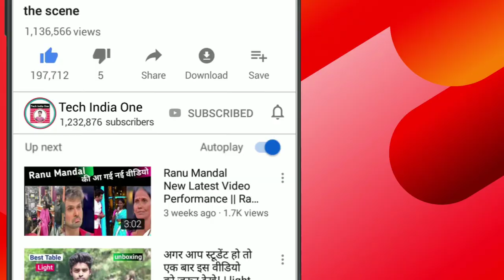ये Files सबसे अच्छा है | best document files unboxing review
hello dosto aaj ki es video me hum ne aap sabhi ko bataya hu ki kaise aap sabhi apne document ko sabse achha file me rakh sakte ho so Maine 2 aise files ka unboxing and review kiya hai or aap sabhi ko bataya hu